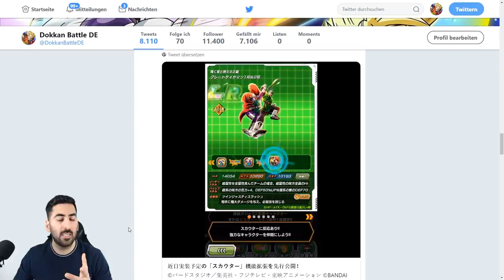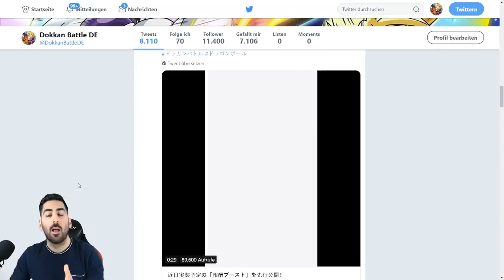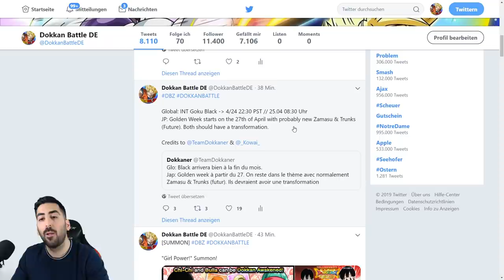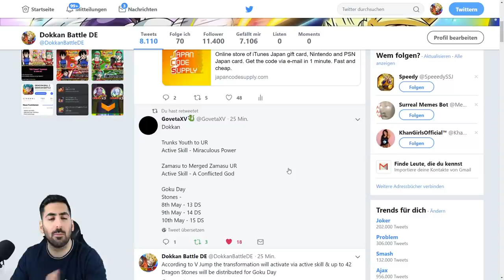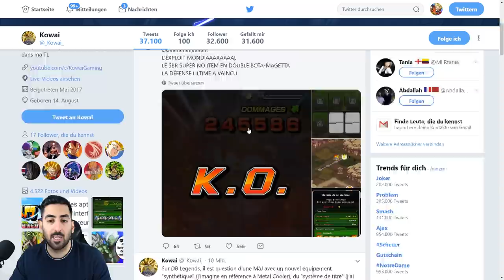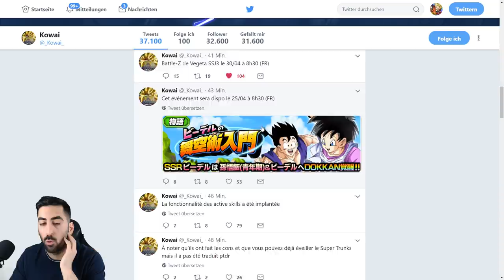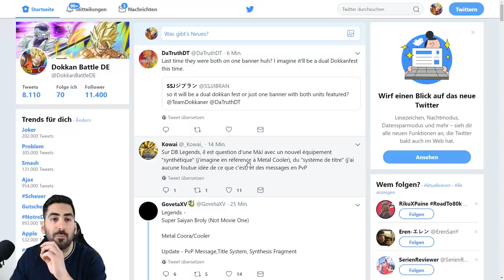INT GOKU BLACK KOMMT UND NEUER TRUNKS & ZAMASU - Update 4.2.2 & V Jump Infos! DBZ Dokkan Battle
Heute mit den News zum Update 4.2.2 und dem V Jump Scans - INT Goku Black und Trunks (Future) & Zamasu!